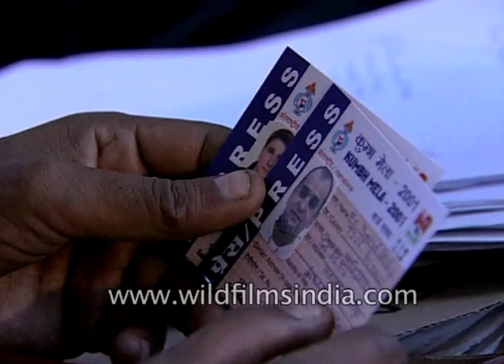National and international media representatives gathered to cover Maha Kumbh Mela in India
More than 200 representatives of national and international media are based at Media Camp during Maha Kumbh Mela. In the history of world media, it is the first time when a large number of media representatives are gathered to cover a religious event.

Indian media representative speaks about the importance of Maha Kumbh Mela. He says, "Maha Kumbh Mela becomes famous and an important event with the revolution in electronic and web media in last 2-3 years. The information about Kumbh Mela has channelized on the national level because there is an increase in demand for these types of Indian events in foreign media."

A foreign media representative speaks about Kumbh Mela. He says, "My objective here is to do a job take the pictures with the water."